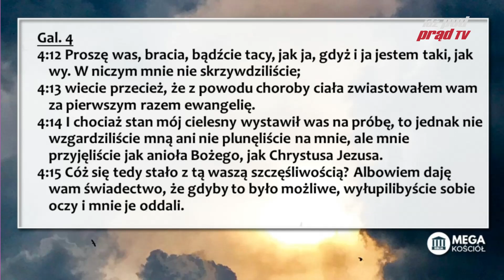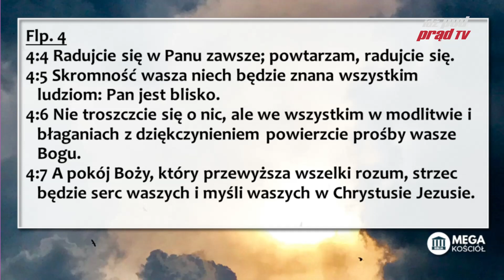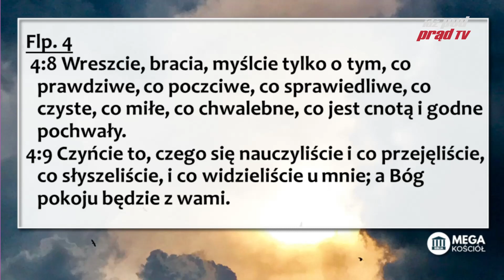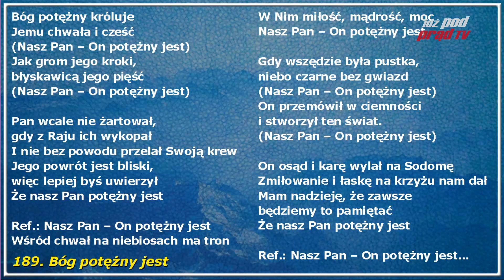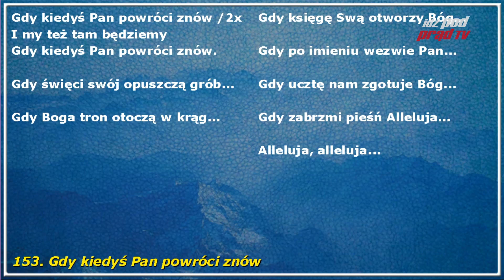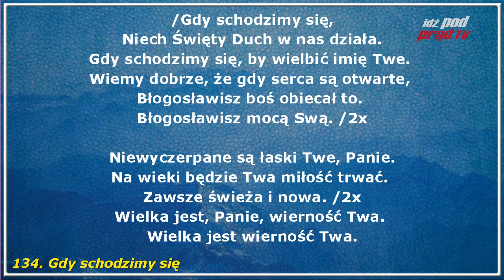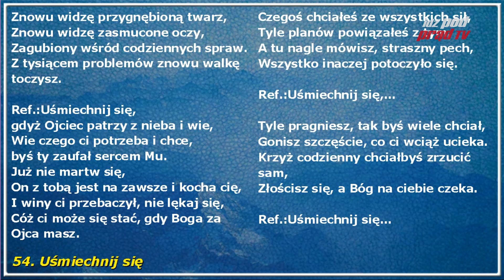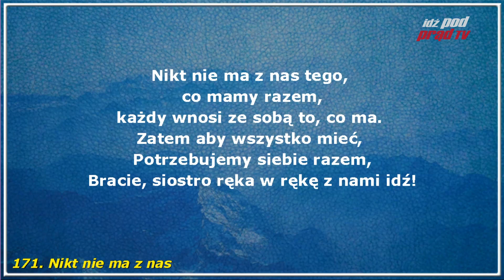Biblia w czasie zarazy #37 List do Galacjan 4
Każdego tygodnia (w pn, wt, czw, sb i nd) o 20:30 czytamy razem bestseller wszech czasów :)